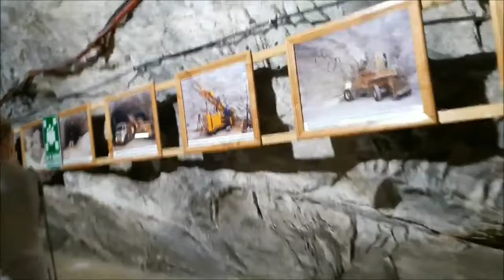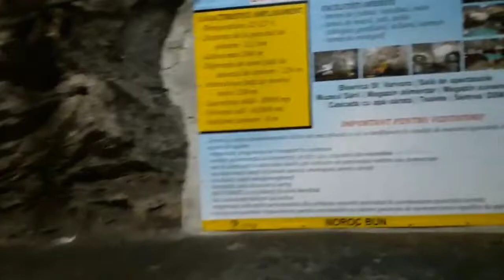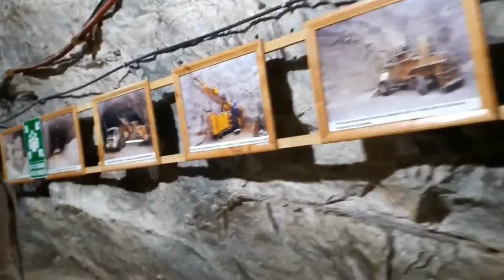Prabhova/prabhova salt Mine/ලුණු පතල/ලුණු නිදිය /lunu nidiya/රුමේනියාවේ ලොව ව්ශාලම ලුණු ආකරය සහ පතල.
අපේ රටේ ලුණු හදන්නෙ මුහුදු වතුරින් ලුණු ලේවායේදී.ඒක ඕන කෙනෙක් දන්නවා
ලෝකයේ සමහර රටවල් ලුණු ලබාගන්නේ පොලොවේ අභන්න්තරයේ පිහිටා තිබෙන ලුණු නිදි එහෙමත් නැත්නම් ලුණු ආකර වෙනත් ව්දියකින් කියනවා නම් ලුණු පතල් වලින්.
රැමේනියාවේ තිබෙන මේ වගේ අති දැවැන්ත ලුණු පතලක් වන prabhova sali mine ගැනයි අද අපේ විඩියෝව .
Prabhova salt Mine.Rumania / රැමේනියාවේ ව්ශාලතම ලුණු ආකරය /ලෝකයේ ලුණු ආකර අතර දෙවැනි ස්ථානය ප්‍රභෝවා